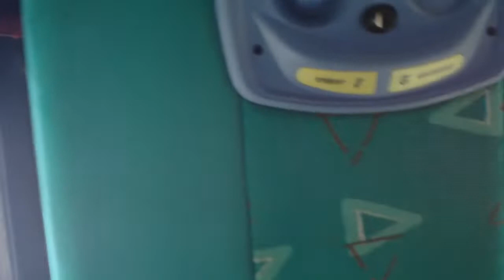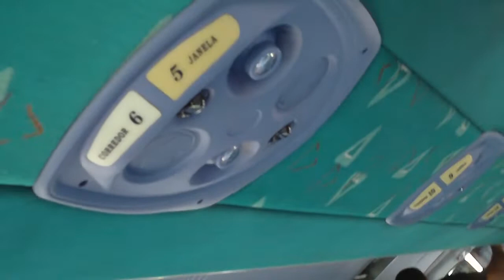Jogos Regionais 2011 - Dentro do Onibus a Caminho de Barra Bonita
55º Jogos Regionais Barra Bonita-SP 2011